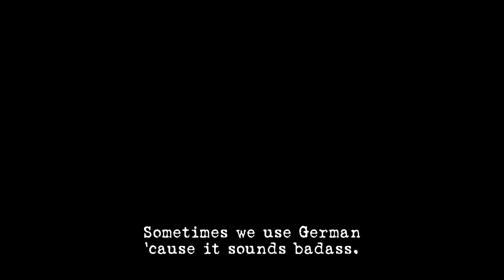Nopperabow - Japanesque ノッペラボウ “ジャパネスク” 【Gqom/作業用BGM】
I love to see “Biased Japan” jokes.
I love to see how misunderstand they are about us, or how they dare to be wrong to make people laugh.

「日本が大好きです！
日本の文化は私にとってとてもユニークです。
東京に来たら毎日お寿司食べて初音ミクとデートしたいです。
そして、神室町のヤクザに会いたいです。 少し怖いですが、きっと優しくしてくれると思います。
そして、忍者に会い、彼らから空手を学びたいと思っています。
日本はとても安全な国だと聞いたことがあります。そこに私の電話を貸すことを拒否したために撃たれることはありません。誰かが私のものを盗んだりすることさえも。
日本人はとても親切で礼儀正しく、黒人も白人も区別なく「ガイジンさん」として扱っていると聞きました。 そして人種差別はありません。だから私をいじめる人はいないでしょう。
日本に来てみたい！ 日本に避難したい！ ユートピアがあるでしょう！」

……そんなわけ、ないじゃないの。